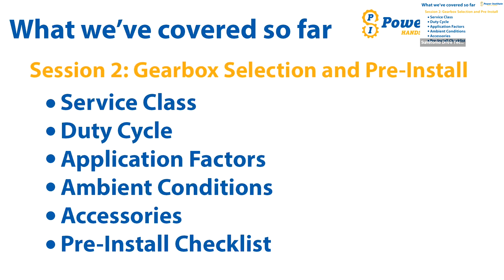Gearbox Installation and Post-Startup Inspection | Summer of Learning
This webinar will cover the following topics:
- Standard installation process for mounting shaft-mounted reducers
- Tips for a successful installation, operation, and removal
- What the customer should check after the speed reducer is installed
- What is Sumitomo's Quick Ship program?
- Proper long term storage techniques

This session is for individuals who take part in the identification, selection, and installation of gearboxes and gearmotors. This includes a wide range of job positions, including engineers, maintenance and reliability, and industrial distributor sales. Individuals with a range of experience can benefit, however, this session will focus on installation and post-start-up activities.